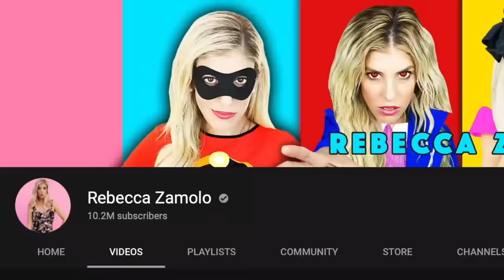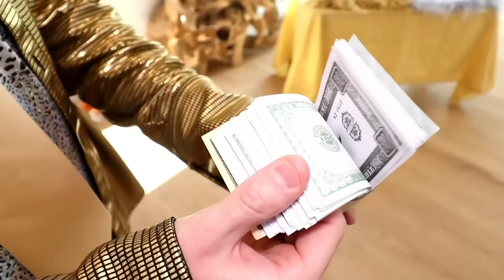Giant GOLD VS SILVER Fashion Show at Home to Reveal $10,000 Winner - Rebecca Zamolo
First, Rebecca Zamolo created a giant vampire ceremony at hacker mansion.  Spending 24 hours facing biggest fears.  Matt and Rebecca twin is missing after switch up battle royale at hacker mansion for 24 hours. Finally the game master network created last to leave circle wins $10,000 gold vs silver challenge.  Now the game master said a mystery judge would arrive at our home to see who wins $10,000.  If Matt and Rebecca win they can keep the money at home but Maddie might win with her new crush.  Team silver vs team gold.  The fashion show starts off with an action packed like movie stunt.  Next it is the diy portion and food tasting challenge. It is just like 123 go or troom troom where they have to make awkward funny situations with the judge.  This guy looks familiar do we know him from somewhere?  Do you think team gold or team silver will reveal the winner?  Hopefully it doesn't turn into a battle royale for 24 hours.

Become a VIP on The Game Master Network App